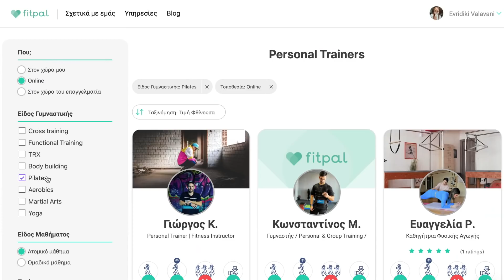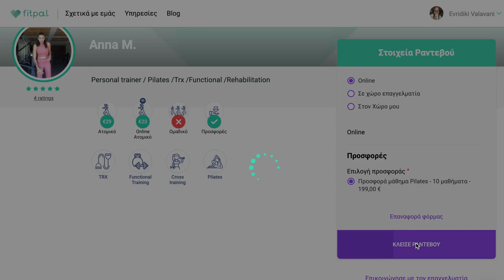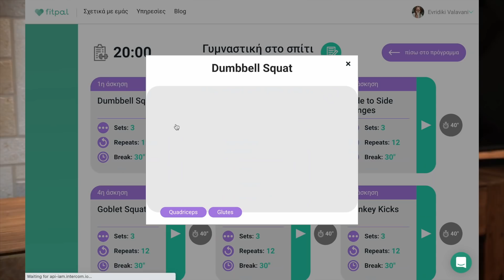My Workout Routine | Evridiki Valavani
Καλώς ήρθες σε ένα ακόμα βίντεο της καναλάρας που αγαπάς (και το ξέρω)! Επειδή αποφάσισα να ενεργοποιηθώ πάλι με τη γυμναστική (γιατί πλησιάζει και καλοκαίρι μην ξεχνάς), είπα να βάλω τα μεγάλα μέσα και να αφεθώ στα χέρια της Fitpal, αλλά και ποιου άλλου; Μα φυσικά, στου Κωνσταντίνου Βασάλου!

Για πάμε δυνατά!!! 💪